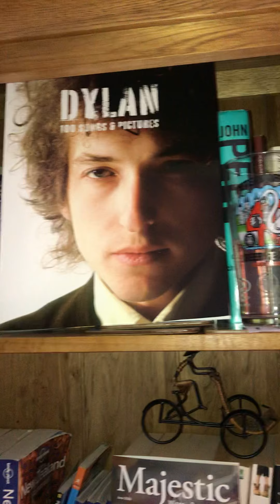24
Tipsy Tombola 24!

Lots to celebrate this week:
*More Is More’s brand new epic debut single (check it out over on YouTube)
*Majestic bring back click and collect for wines, beers and spirits
*Bob Dylan’s 79th birthday
*International Chardonnay Day (last week)
*Helen’s lasagne!